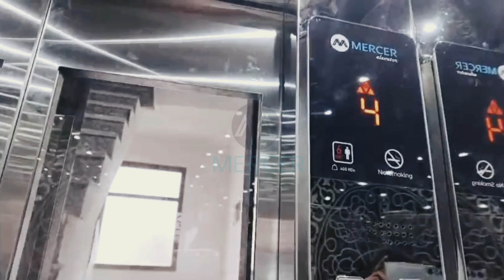Designer Passenger Lift | Fully Automatic | 7 Segment Display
Designer Passenger Elevator l Machine Room less l Full Vision Glass Door l Stainless Steel l Installation By Mercer Elevator l Installation By ​⁠@mercerelevator